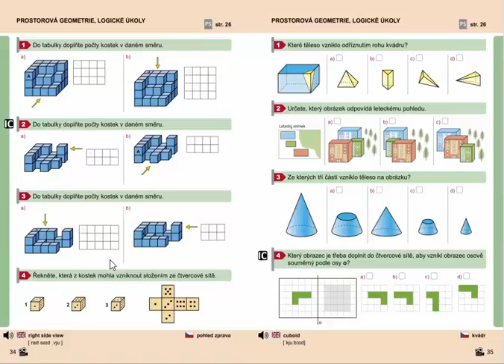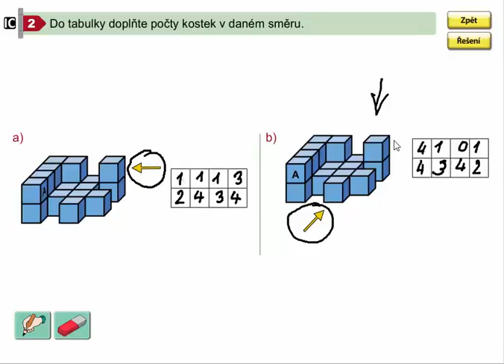Prostorová geometrie (pohledy na stavby z kostek), Geometrie pro 4.ročník, str. 34, cv. 2